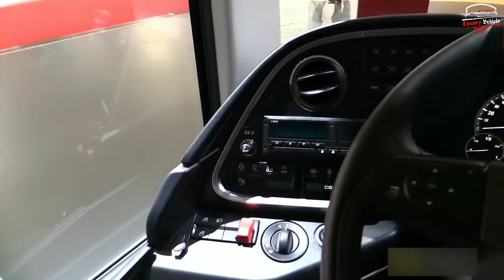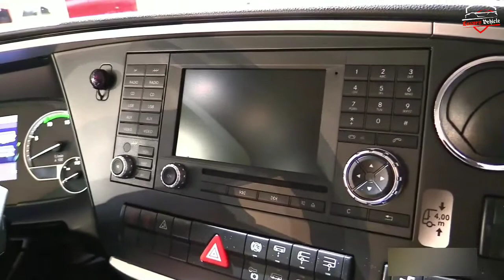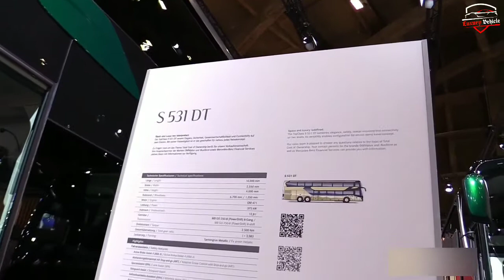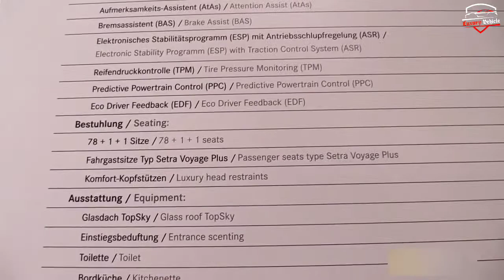Setra S531 DT Double Decker Coach Exterior Interior Walkaround | Luxury Vehicle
WellCome!

In This Channel You Will Get Videos About Cars Trucks & Much More!

Discover the best new cars before anyone else!

SUV, Sedan, Sports Car, Pickup Trucks, Supercars, Electric Cars, Muscle Cars, Compacts Car, Concepts...

All brands: BMW, Mercedes-Benz, AMG, Maybach, Ford, Lincoln, Porsche, Rolls-Royce, Cadillac, Mini, Ferrari, Tesla, Rivian, Land Rover, Jaguar, Jeep, Chrysler, Dodge, SRT, RAM, Fiat, Alfa Romeo, Nissan, Maserati, Subaru, Aston Martin, Bugatti, Acura, Honda, Faraday, Chevrolet, Audi, Volvo, Polestar, Drako, Renault, Dacia, Volkswagen, Skoda, Peugeot, Citroën, Mazda, Bentley, Seat, Toyota, Hyundai, Genesis, Kia, GMC, Lamborghini, Opel, Vauxhall,

Car News – Off Road Vehicles – Trucks and Much More!